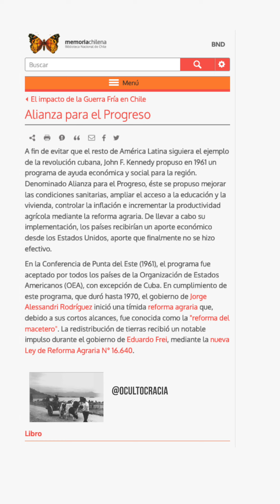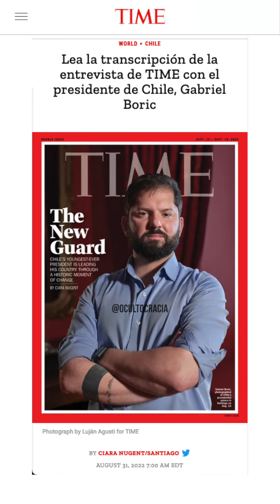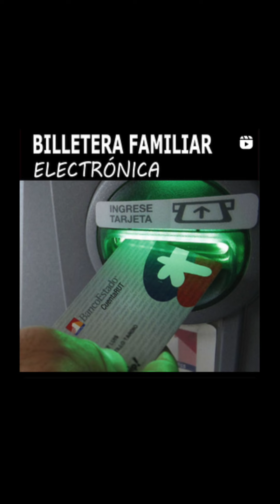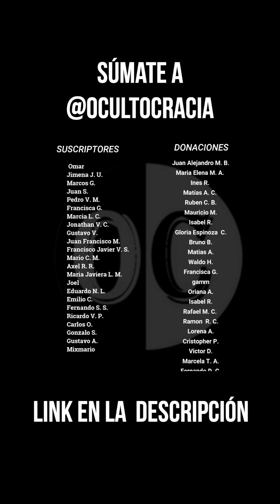50 Años de Experimento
Cansado de escuchar del pasado y no del presente y el futuro.
No quieren que lo hagas, porque seguimos siendo un experimento